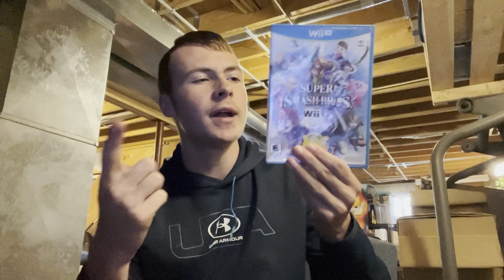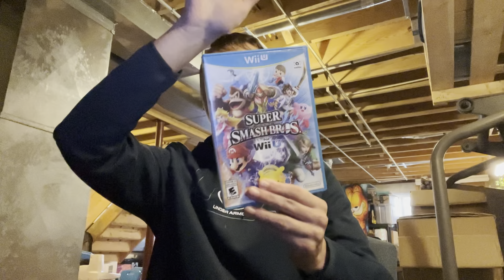Mario Plush Bros Update: April 3, 2022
Today I’m doing an announcement video on Character VS Arena Season II as well as the 1,000 subscriber special